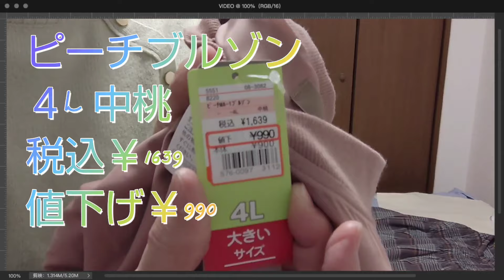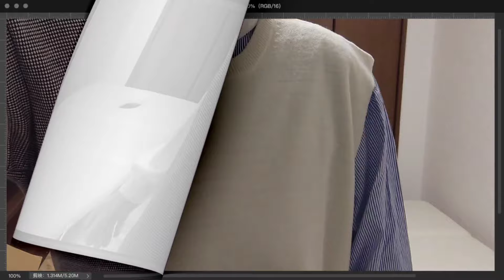[しまむら]お値下げ商品など よろしくお願いいたします🙇‍♀️⭐⭐⭐⭐⭐大きいサイズ